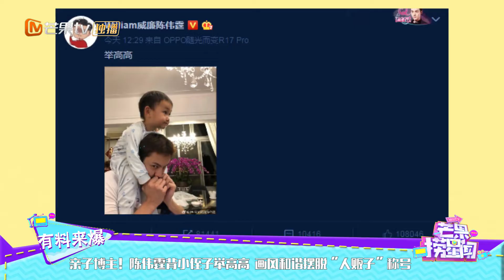亲子博主！陈伟霆背小侄子举高高 画风和谐摆脱“人贩子”称号 《芒果捞星闻》Mango Star News【芒果TV精选频道】